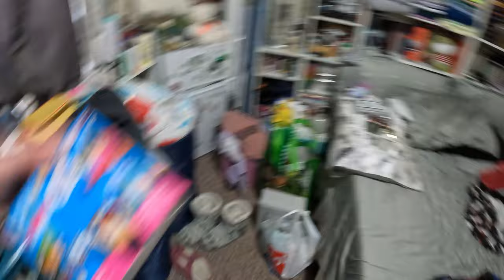shopping & running errands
There's so much to get done and so little time!

Equipment:
Camera: Canon EOS M50
Mic: Rode Wireless Go
Tripod: Manfrotto MTPIXI-B PIXI Mini Tripod
Editing Software: Filmora